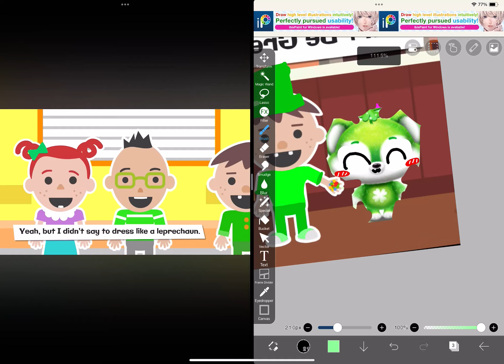It’s saint Patrick day Roy’s bedoys and lucky(Mine vs @WoohooStorytime )